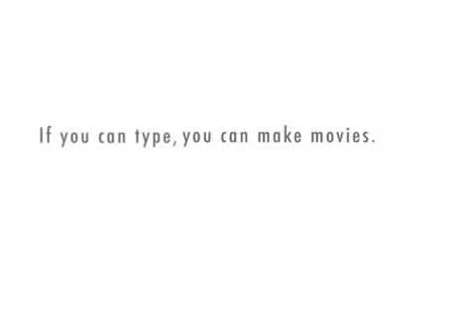Talkin' with Grits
Just chit-chattin